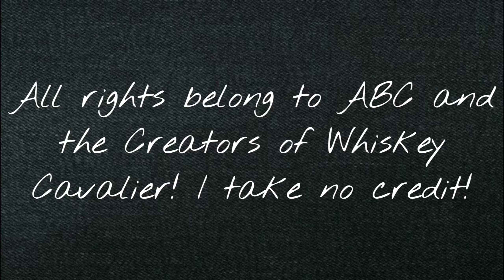Will Chase 1x02 Scene Pack Pt.2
Episode Description: The Czech List
They go to Prague to retrieve an incriminating diary. The target is preemptively killed and Will has to seduce his widow, who double-crosses him. Cornered after an hair-raising escape, she reveals the contents from her accurate memory.

Dead City
Beef
Whiskey Cavalier
Invincible (w/The Atom Eve Special)
Twilight (NEW)